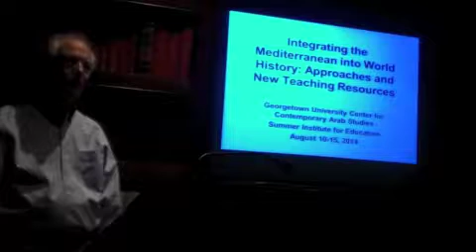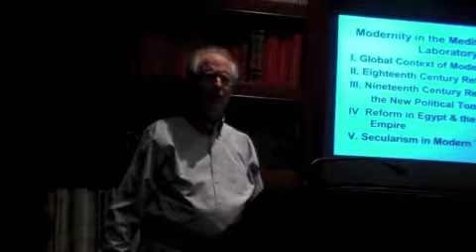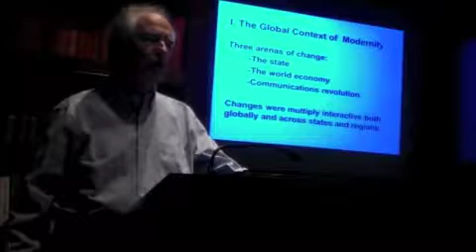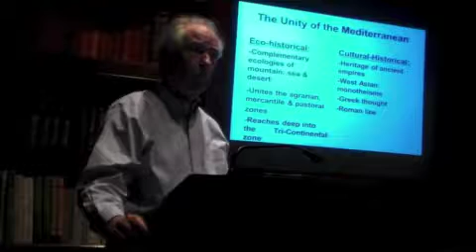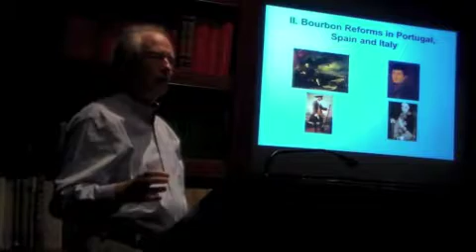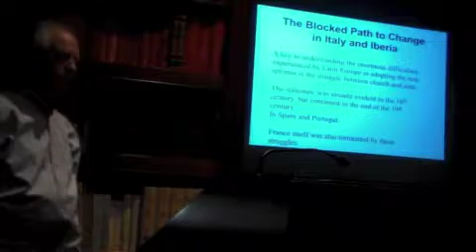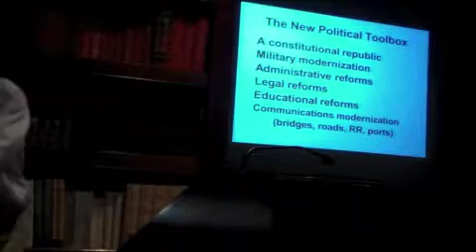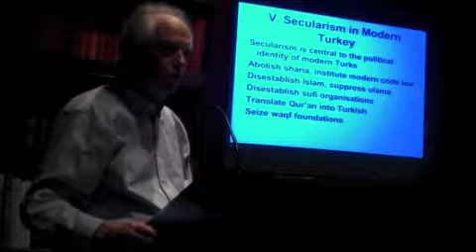Making the Mediterranean Modern with Edmund Burke III July 2014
From the Center for Contemporary Arab Studies Summer Teacher Institute 2014 at Georgetown University